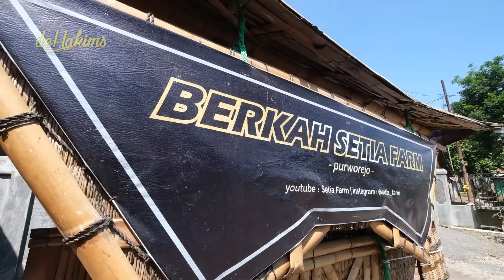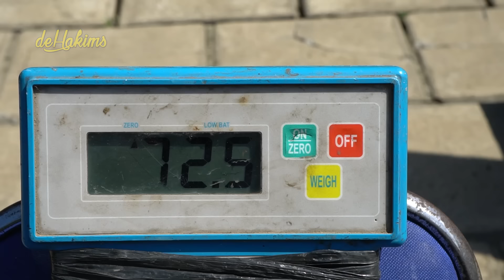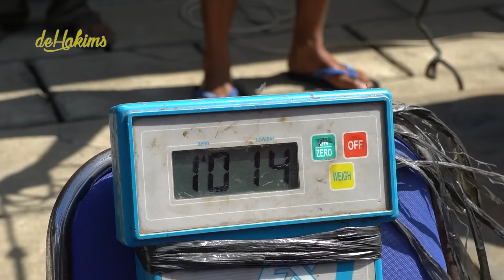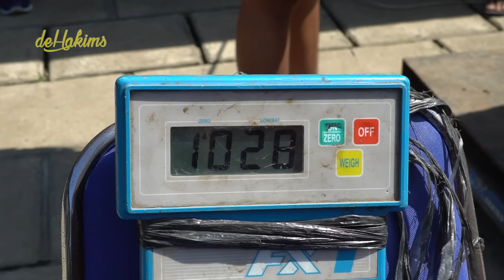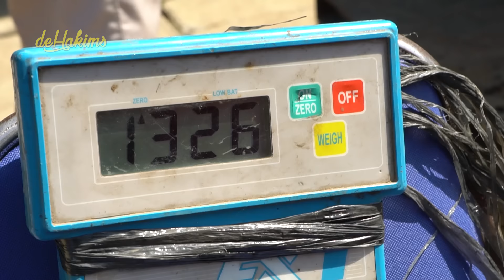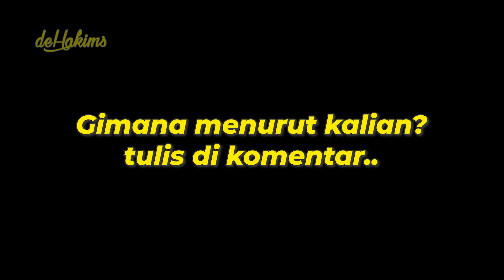WE PROVE SUPER JUMBO GRANDONG COW HOW MUCH WEIGHT.. BUT..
Assalamualaikum gaess.. karna banyak yang request, akhirnya gue balik lagi nih ke Setia Farm.. duhh udah kangen banget deh sama Grandong.. apa kabar yaa..